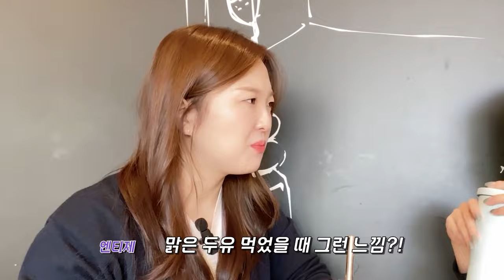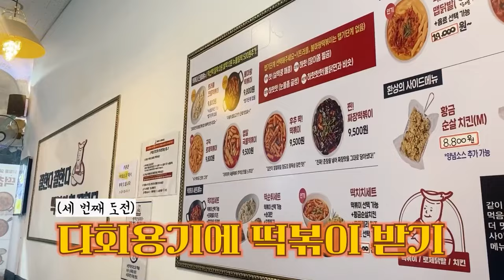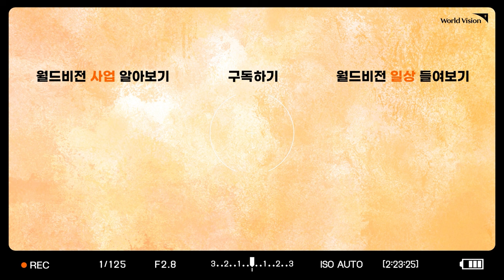[#6 VLOG] 용기내챌린지| 일회용품 규제 | 플라스틱 OUT | ENTJ & ISFP | 떡튀순 포장 가능?😲 |친환경 생활 실천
우리 주변의 맛집과 카페, 디저트까지 사무실과 집에서 편하게 즐기고 싶다면? 포장 쓰레기를 줄인 '용기내 챌린지'가 있어요🙋🏻‍♀️

떨리는 맘으로 '용기'를 낸 엔티제와 잇프피😳

일회용품과 플라스틱 대신 '대나무 빨대, 텀블러, 장바구니, 다회용기' 등 으로 환경을 지키는 [용기내 챌린지]에 엔티제와 잇프피가 함께 도전해봤어요. 지구를 살리고 환경을 지키는 용기내 챌린지는 과연 성공할 수 있을까요?

여러분도 함께 용기내주세요~ 💪🏻 으랏차차!

🧡타임라인🧡
00:00 예고
00:58 첫번째 도전_ 텀블러 사용🥛(Feat. 오트밀)
02:28 나와라, 대나무 빨대💨
04:00 두번째 도전_제로웨이스트 장보기! 🥝🥝
04:21 세번째 도전_다회용기 떡튀순
04:53 네번째 도전_케이크, 타르트 디저트🍰
05:40 티제 집에서 맛있게 얌얌🍽🍽